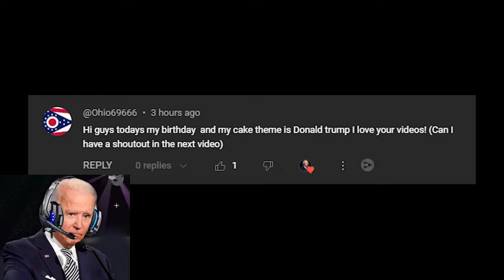US PRESIDENTS LEGENDARY ADVENTURES In GTA 5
This video in its entirety is satire and is simply to entertain and for laughs. I am in no way trying to offend anyone nor trying to create false information. Neither figure in this video is real and what you can see and hear is made by an A.I. tool that allows the user to recreate and synthesize voice

Darrian4877
R8 Ily